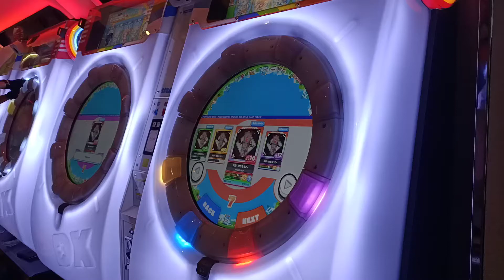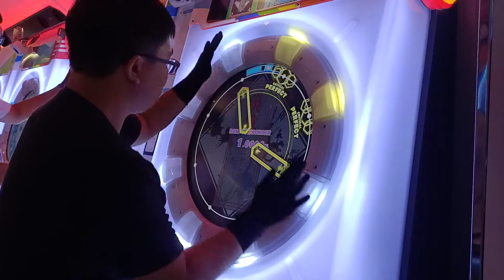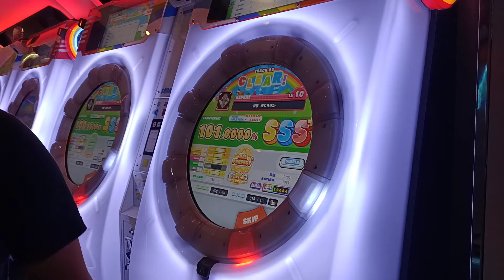【AP+】MaiMai DX 炎歌 -ほむらうた- EXPERT 手元參考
上修理論
2020/7/25 PM:01:47 高雄草衙道湯姆熊
☞Player:Beast914☜